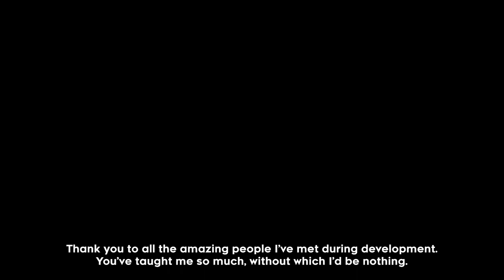catapillie - Starfruit Supernova (Pillars of Creation Mix) [extended B section bonus arrangement]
map: the expert heartside
artwork: Maildropfolder, Vexastrae, and Xolimono
mastering: BeanJammin

strawberry jams vol. 4 was released on feb 17th 2023, but this extended mix was made & published on may 14th 2023.

this mix isn't available on music streaming platforms, and it isn't planned to be. that being said, i've uploaded it to soundcloud, so do take a look if you want to listen elsewhere

• about celeste, strawberry jam and its soundtrack:

The Celeste Strawberry Jam Collaboration is a mod that was in development for over 2 years. It features 5 difficulty levels for new and experienced players alike, with over a hundred unique levels to play. A collective of over 50 composers gathered and made over 9 hours of original music for this project, featuring a wide range of styles and genres.

please consider checking out our bandcamp page for the full soundtrack!
all of the proceeds from the soundtracks will be donated to Trans Lifeline!

• about me:

twitch (planning on doing more streams, mostly celeste code modding, mapping, and maybe music-making)